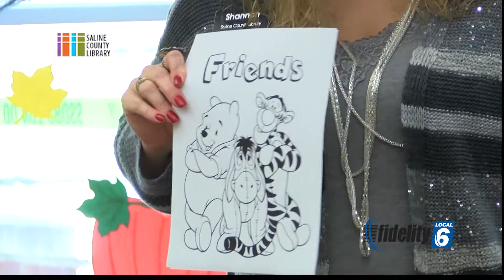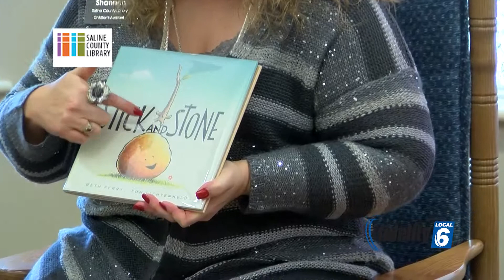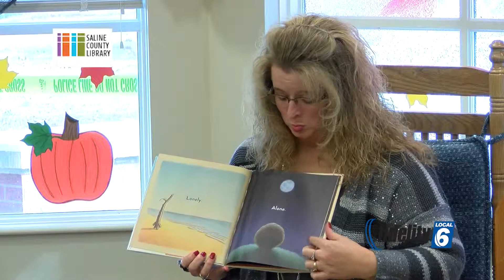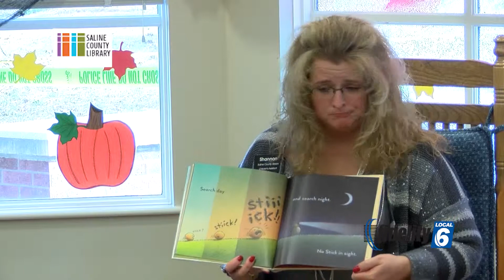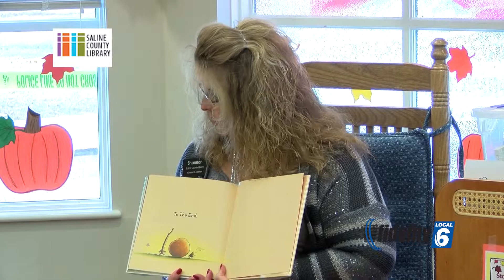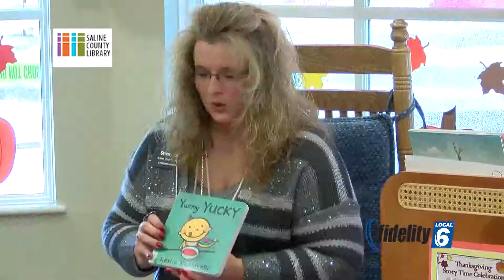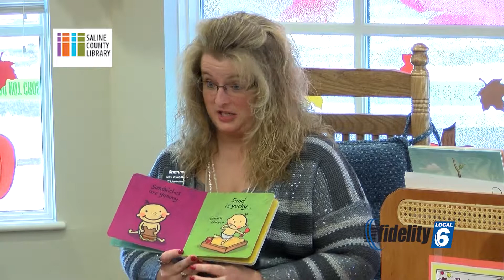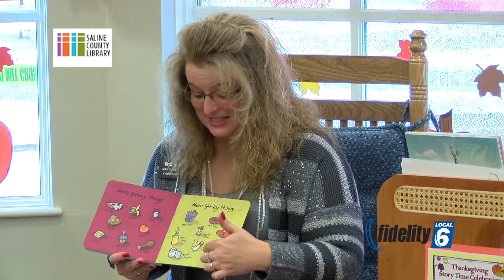Ms.Shannon Storytime at Saline Co. Library Bryant, Ark. 110915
Ms.Shannon Storytime at Saline Co. Library Bryant, Ark.
Storytime every Mon(10am) & Tues (10:30am) Bryant Library- Mable Boswell location